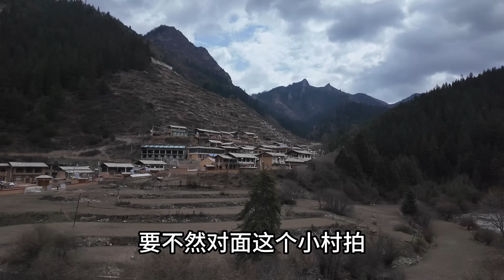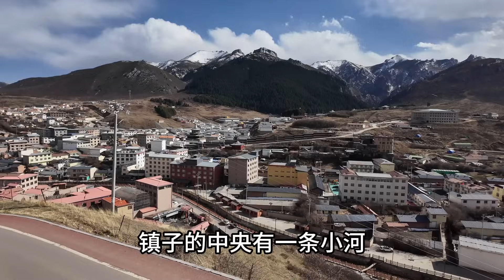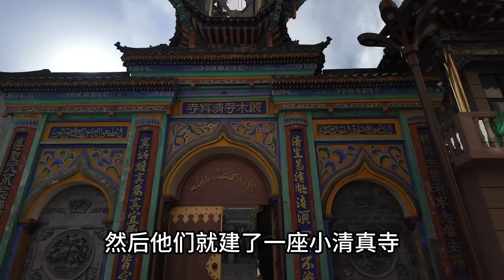摩旅拉萨，进入藏区熟悉的感觉回来了，路边小屋露营用柴火炉做饭